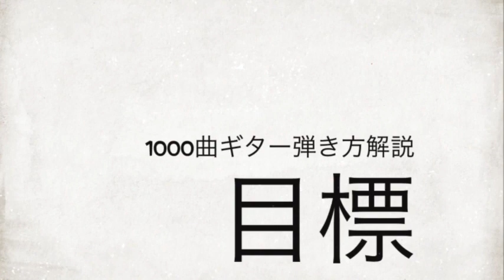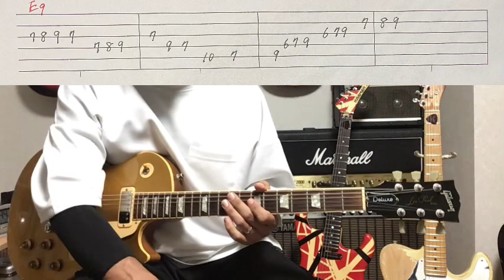雑談演奏タイム⭐︎Spinning Toe Hold 2を、ちょっとだけ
クリエイションのスピニングトーホールド2の、ちょっとだけフレーズの紹介です。

以前にアップした動画

1000曲耳コピー動画アップ&弾き方解説を目指してます。